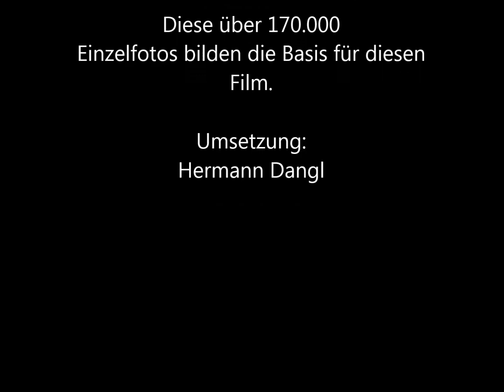170 000 Fotos Timelapse des Neubaus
170 000 Fotos Timelapse des Neubaus - Von Oktober 2005 bis Mai 2007 wurde die Baustelle im Abstand von fünf Minuten fotografiert. Diese über 170 000 Einzelfotos bilden die Basis für diesen Film.
Credit: Hermann Dangl